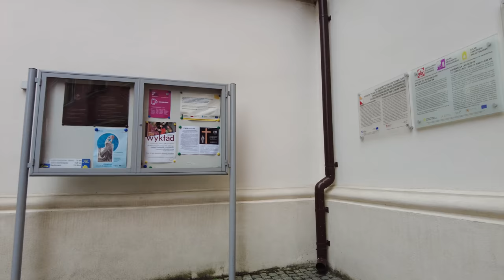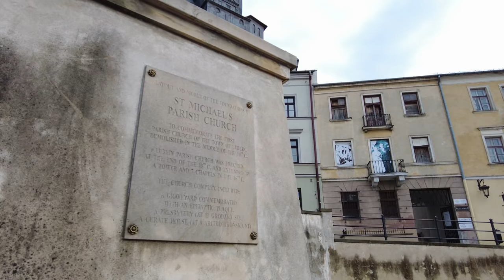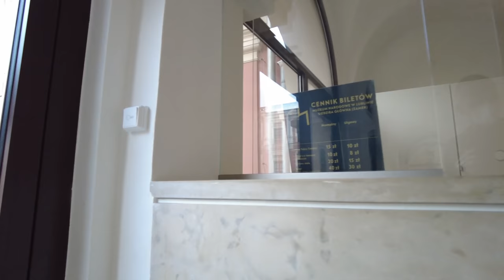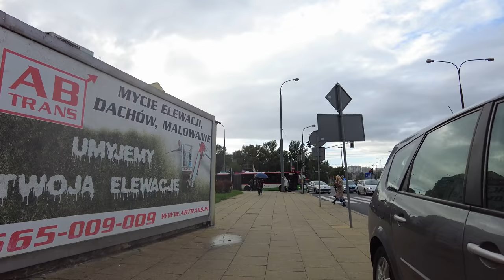Walking in LUBLIN / Poland 🇵🇱- Sun and Rain - 4K 60fps (UHD)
Lublin / Poland is a city in the eastern part of the country. As the ninth-largest city it was a significant city in the 16th century due to its location between Krakow and Vilnius.

We start our tour at the plac Łokietka with the "Globus Lublin" in front of the town hall.

We walk through the Cracow Gate (Brama Krakowska), get to the main square (Rynek) and visit the Dominican Abbey (Klasztor Ojców Dominikanów).

Our tour continues to explore the central old town as we get to the Po Farze square. From the uncovered foundation of the 14th-century St. Michael church there we also have a nice view Lublin's own royal castle.

There in the castle we see the Chapel of the Holy Trinity (Kaplica Zamkowa Trójcy Świętej) which is the main attraction there.

We walk around the northern city center and head to the Krakowskie Przedmieście which is the main walking street. Now it is raining. We see the multimedia fountain that is lit up with LEDs at night. From there we get back to the center and the point where we started.

Back at the  Town Hall / Cracow Gate we end our tour of Lublin.

Timeline:
0:00 Plac Władysława Łokietka
1:00 Old Town via Cracow Gate (Brama Krakowska)
2:00 The Old Town Market Square
4:00 Dominican Abbey (Klasztor Ojców Dominikanów)
6:30 Lublin Old Town
12:30 Po Farze Square
16:00 Towards the Castle
18:30 Lublin Castle (Zamek w Lublinie)
25:30 Holy Trinity Chapel
32:30 Northern City Center
42:00 Krakowskie Przedmieście
44:30 Around Multimedia Fountain (Fontanna Multimedialna)
49:00 Towards the Center and Starting Point